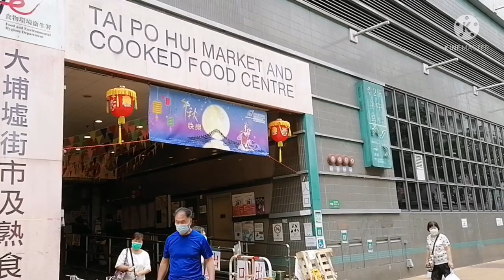Taipo walking tour|part 2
Hi Guy's

Album:Digi-Forest Vol. 2
Genre:Pop,Style:Dreamy
Instruments:E Piano, Synth, Pad, Bass, Drums
BPM:100,Length:3:12
Composed by:Bumsool Kang, Jinu Lee